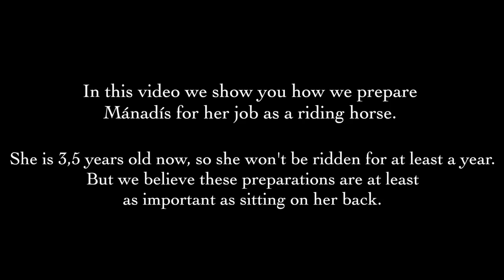Icelandic horse Mánadís ~ Learning the first principles of becoming a riding horse.